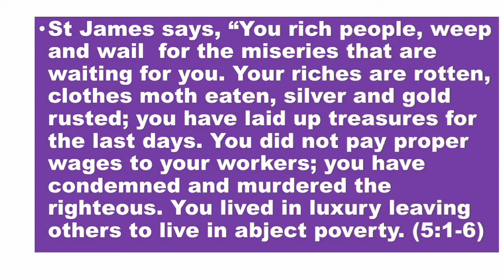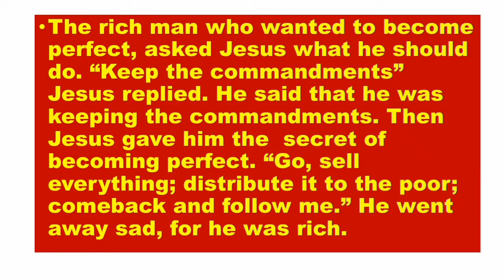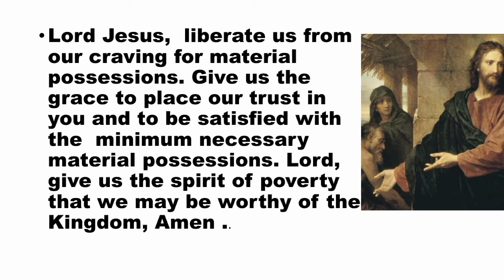Reflections on the Gospel Lk.18:18-30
Riches and discipleship.